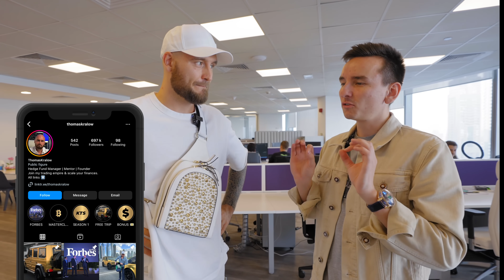BUYING A SUPER CAR WITH 10 BITCOIN !!!!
I went car shopping in Dubai with my friend Thomas Kralow.
Watch the video until the end to find out what we went for!
My name is Carl Runefelt, on this channel I want to inspire you by showing you my luxurious life as an entrepreneur. Back in 2018, I was still working in a supermarket in Sweden, and now I'm driving a Bugatti and flying private jets.